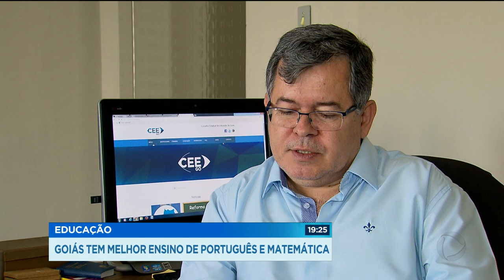GR - Educação: Goiás tem melhor ensino de português e matemática - 31-08-2018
Goiás tem o melhor ensino do pais nas duas principais disciplinas do ensino fundamental, português e matemática. A nota foi divulgada pelo ministério da educação. O estado também está entre os melhores no ensino médio.